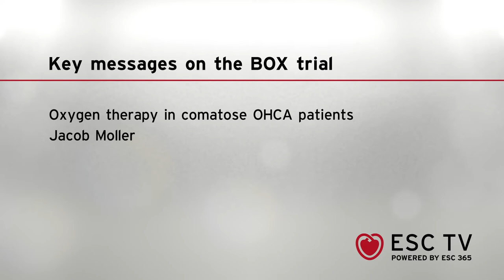ESC TV at ESCCongress 2022 - BOX - Oxygen therapy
BOX - Oxygen therapy in comatose OHCA patients
Presented by Jacob Moller, Denmark